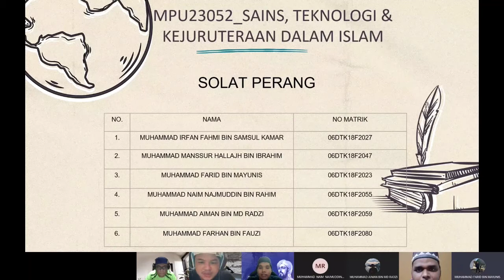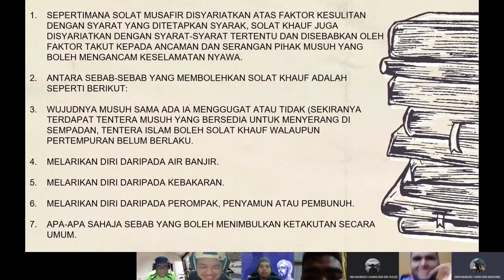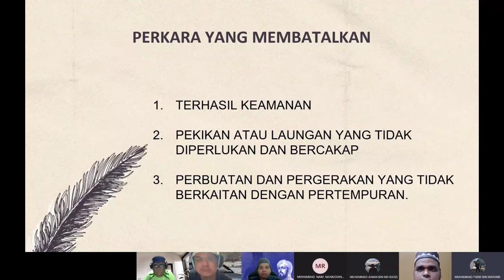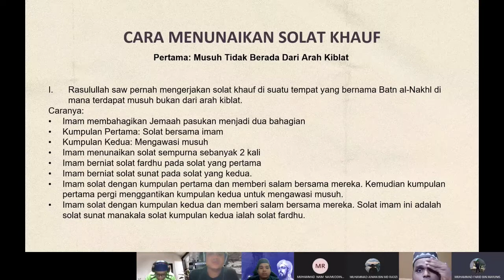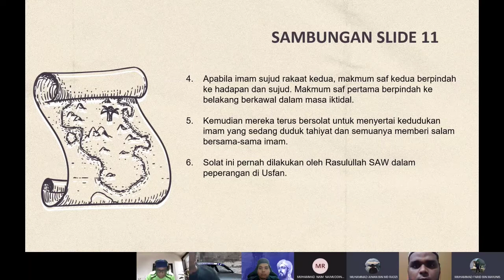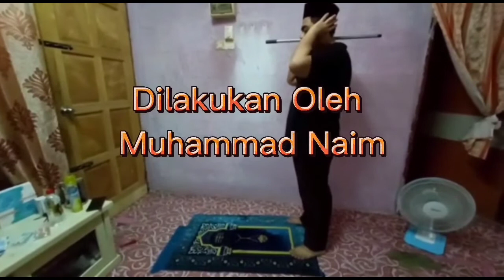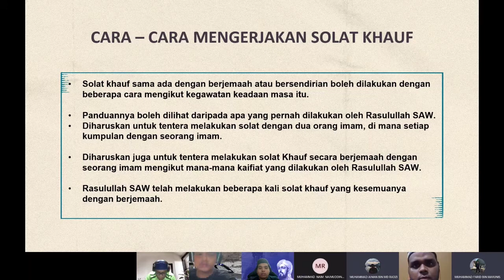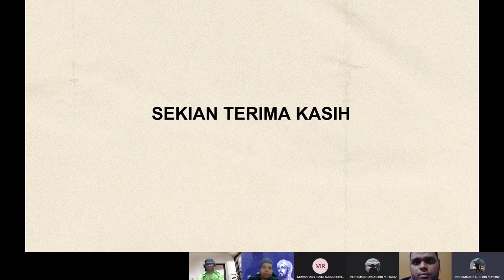25 June 2021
Cara Solat Khauf
Group 1